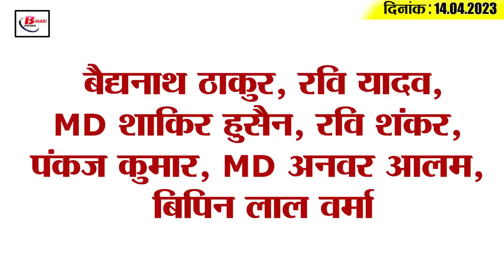Get Top15 Bihar political news on 14th April 2023 on Vijay chaudhary, Akhilesh yadav, RCP singh,RJD